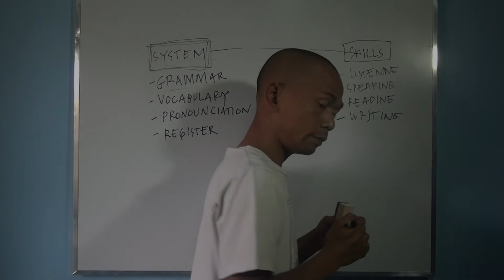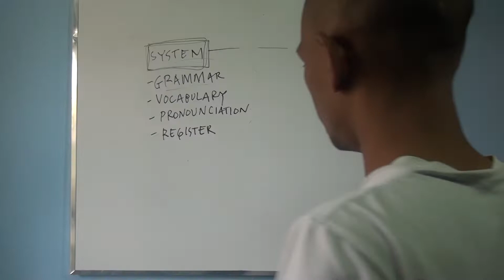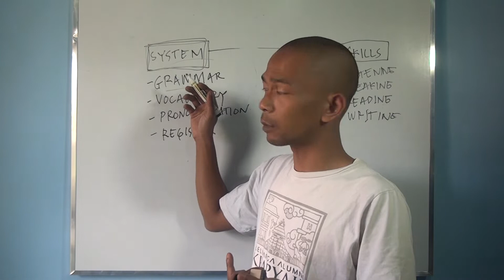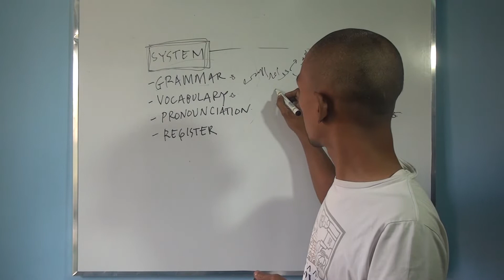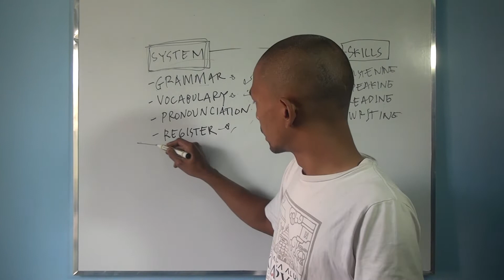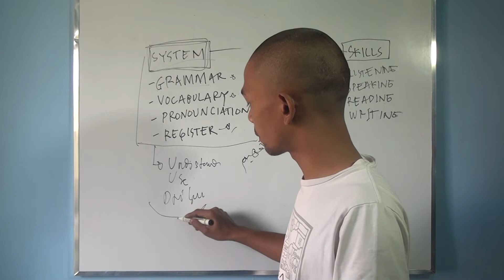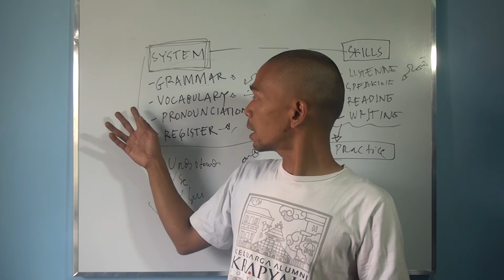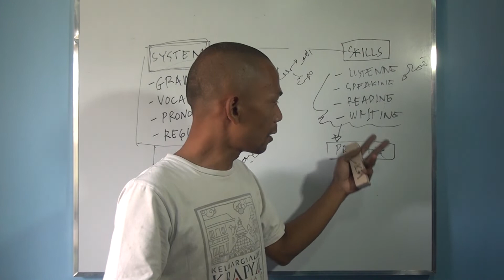Belajar Bahasa Arab & Bahasa Inggris BAG.1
Kelas Digital Bersama Afkar Berastagi mempelajari Bahasa Arab dan Bahasa Inggris dengan metode yang efektif. Simak dan ikuti video-video berikutnya.